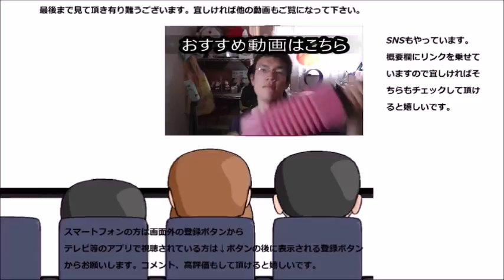いびき改善グッズ ノーズピンを使ってみた これで安らかに眠りたい……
快眠グッズ紹介第三弾　続いては真ん中にアプローチ？